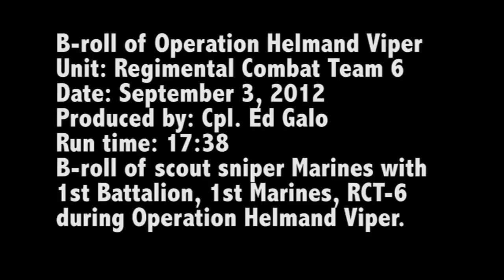Sniper's Kill Taliban During Operation Helmand Viper in Afghanistan